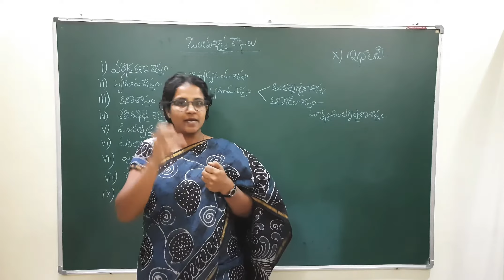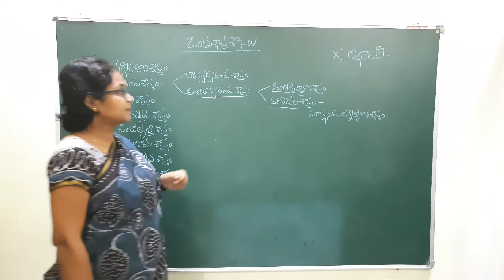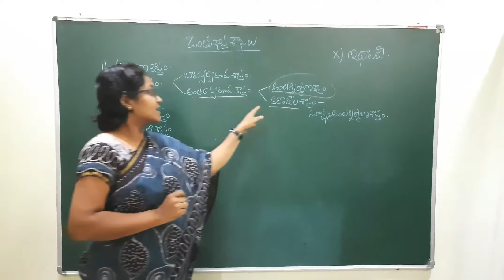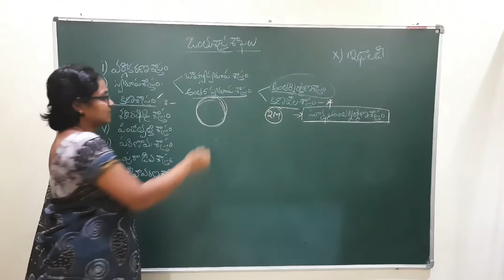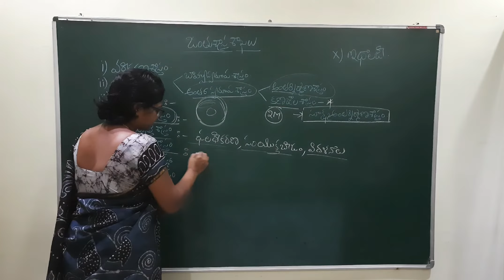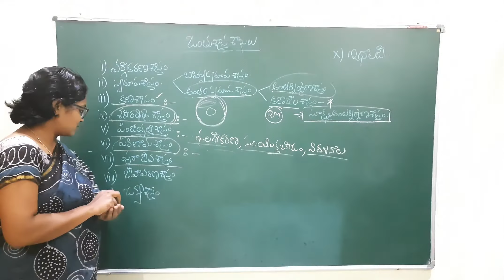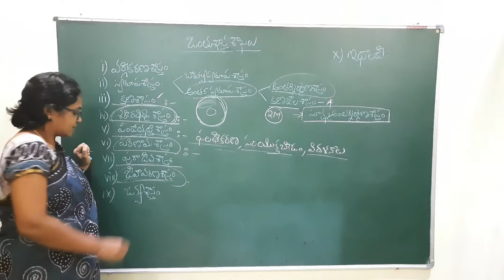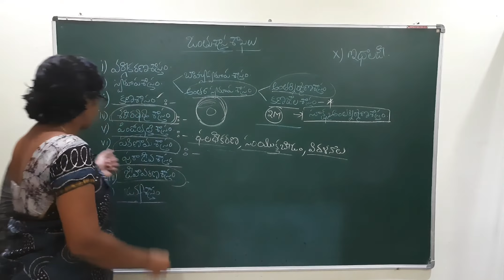ఫస్ట్ ఇంటర్ //జంతు శాస్త్ర శాఖలు.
జంతుశాస్త్ర శాఖలలో ముఖ్యమైనటువంటి శాఖలు, పురాజీవ శాస్త్రము, పిండోత్పత్తి శాస్త్రం,  కణజాల శాస్త్రము.
 పురాజీవ శాస్త్రము గూర్చి,ప్రాచీనకాలంలో నివసించిన జీవుల అవశేషాలు అయిన శిలాజాలను గూర్చి చదివే శాస్త్రాన్ని పురాజీవ శాస్త్రము అంటారు.
 పిండోత్పత్తి శాస్త్రము అనగా, ఇది జీవులు లో జరిగే పిండాభివృద్ధిని గురించి తెలియజేస్తుంది.  దీనిలో ఫలదీకరణము,సంయుక్త బీజం లో జరిగే విధళనాలు,  వివిధ పిండ అభివృద్ధి దశలను
అధ్యయనం చేస్తారు.
 కణజాల శాస్త్రము అనగా వివిధ అంగాలలో ఉండే కణజాలాల సూక్ష్మ నిర్మాణము, వాటి అమరిక గురించి గురించి తెలిపే శాస్త్రం. దీనినే సూక్ష్మఅంతర  నిర్మాణ శాస్త్రము అని కూడా అంటారు.